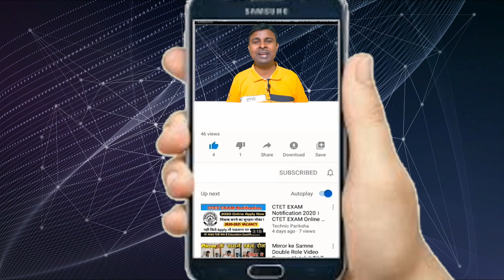कब्ज में Yashbiz का कौन सा Product Use करना चाहिए